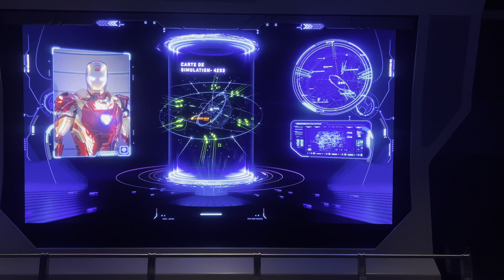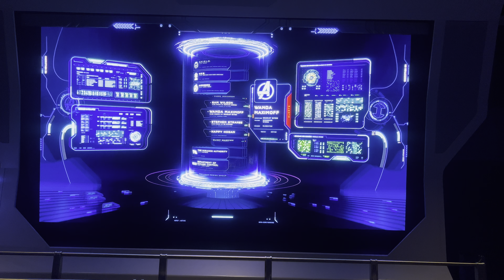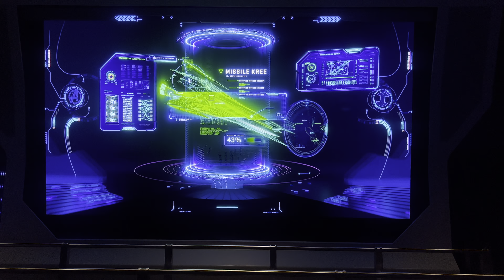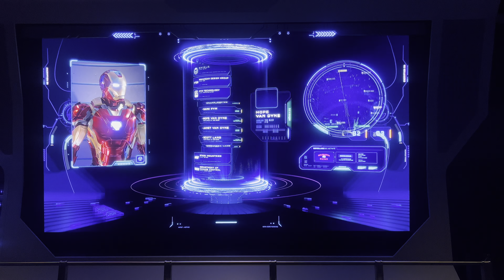Avengers Assemble Flight Force Queue Video at Avengers Campus in Disneyland Paris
Here's the mission queue video that plays in the queue line for "Avengers Assemble: Flight Force."

Tony Stark / Iron Man gets a message about an incoming Kree missile that's threatening to destroy Earth. Tony tries to phone another superhero group to get some help. When Tony checks in with Rocket Raccoon the Guardian says he's in the middle of something. It looks like we're seeing Rocket at the Guardians of the Galaxy — Mission: Breakout! ride in California, not the more recent Epcot ride.

Captain Marvel dials in to give some more info on the missile. Tony thinks he can do better at the moment than using the campus' new recruits (us, the parkgoers) and tries dialing up a few more friends.

When he calls Captain America/Sam Wilson he tells Tony that he's currently a little tied up with Ms. Marvel. Fans will notice they're aboard the Disney Wish cruise that recently launched. Tony also checks in with Ant-Man. He will have an attraction at Hong Kong Disneyland when their Avengers Campus opens. I can only imagine that's a tease of things to come since the Ant-Man attraction is hinted at elsewhere in the park (Tip: Look at the Coca-Cola themed food truck.)

Not only does the nearly nine-minute video have a ton of Marvel references and Easter eggs connecting to other Avengers attractions in other Disney Parks, as I mentioned above, but you'll want to do a really close look at the file frames when Tony looks for friends to reach out to for help. The video also mentions a few characters we have yet to see in the Marvel Cinematic Universe, including Wade Wilson — aka Deadpool!

See? There are rewards for reading to the end. :)